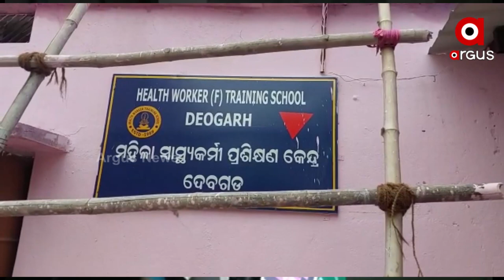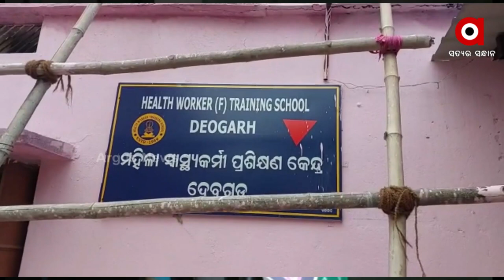ମହିଳା ସ୍ୱାସ୍ଥ୍ୟକର୍ମୀ ପ୍ରଶିକ୍ଷଣ କେନ୍ଦ୍ରରେ ଛାତ୍ରୀଙ୍କୁ ରାଗିଂ ଅଭିଯୋଗ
ଦେବଗଡ଼ ମହିଳା ସ୍ୱାସ୍ଥ୍ୟକର୍ମୀ ପ୍ରଶିକ୍ଷଣ କେନ୍ଦ୍ର ରେ ପ୍ରଥମ ବର୍ଷ ଛାତ୍ରୀଙ୍କୁ ରାଗିଂ ଅଭିଯୋଗ l ପ୍ରଥମ ବର୍ଷ ଛାତ୍ରୀ କଳ୍ପନା କିସାନଙ୍କୁ ସିନିୟର ଛାତ୍ରୀଙ୍କ ମାନସିକ ନିର୍ଯ୍ୟାତନା ଅଭିଯୋଗ l ତିନିମାସ ଧରି ଦିଆ ଯାଉଛି ନିର୍ଯ୍ୟାତନା l